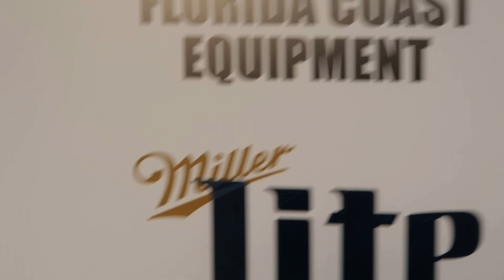DINOSAUR ATTACKS THE EXPO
WE WERE ATTACKED BY AN OVIRAPTOR!!! WE ARE STILL IN SHOCK!

                                                                                         WARNING!
                                                        THIS CHANNEL IS MADE FOR MOMS LIKE ME!
This channel features my daughter Maegan and tells you about the following:
My parenting success and failures.
Help give other moms ideas for kids' favorite activities, indoors or outdoors, rain or shine.
How we turn a negative comment into a positive post.
Unite with other parents and their kids for a creative vlog.
Share our personal travels, road trips, and experiences.
Document my best days as a mom to Maegan
Share tips and DIY projects and tutorials.
Review children's products we own and provide Amazon links.
I tell you why the world is a better place with mom in charge.
Research the internet and post about the best information for moms around the world.
Give money-saving tips.
Tell a story by posting videos.
Share Maegan’s latest antics.
Encourage would-be vlogger Moms to start vlogging today!